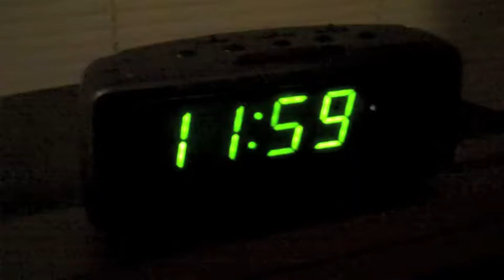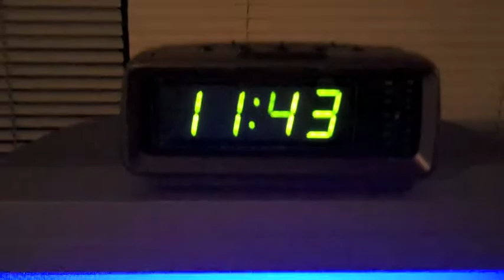LIFE IN A DAY/CITYSOLVE SF 2010! Day 10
Day 10- Youtube inspires people to record their lives on July 24th 2010 and submit it to the 'Life in a Day' channel. I do a urban race in San Francisco called City Solve which beats the hella out of me